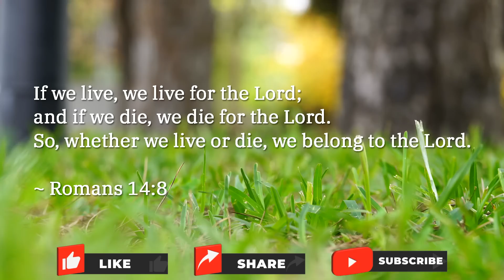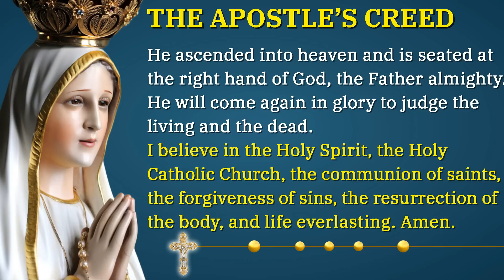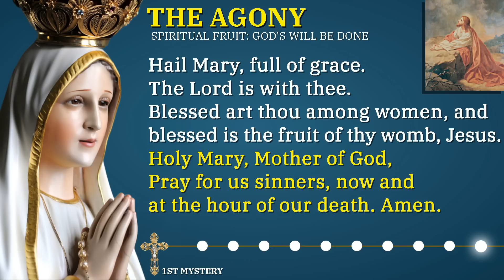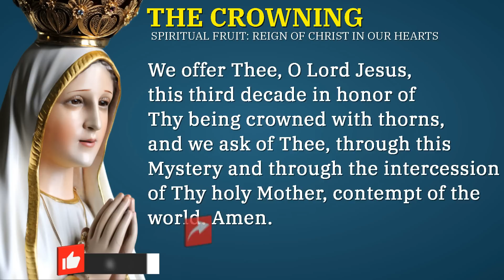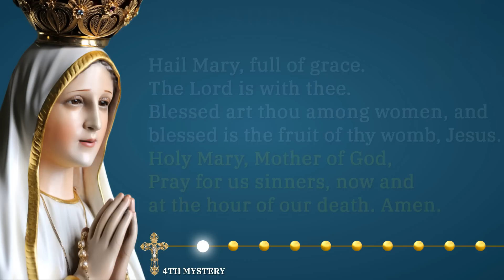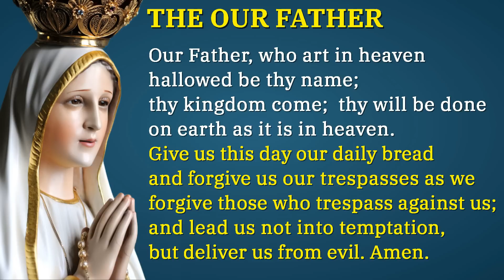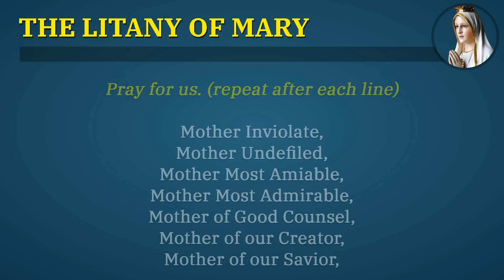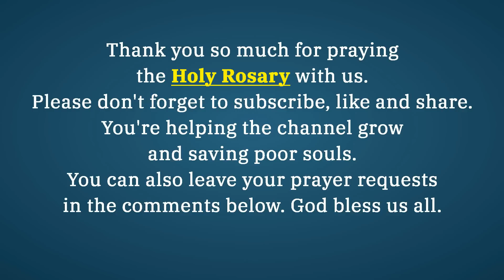TUESDAY HOLY ROSARY 💙 AUGUST 15, 2023 💙 SORROWFUL MYSTERIES OF THE ROSARY [VIRTUAL]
Welcome Brothers and Sisters in Christ, today will pray the Sorrowful Mysteries of the Holy Rosary, in honor of the Solemnity of the Assumption of the Blessed Virgin Mary into Heaven.

*Chapters*
00:00 - Introduction
00:26 - Verse of the Day
01:48 - Sign of the Cross
01:54 - The Sorrowful Mysteries Prayer Petitions
03:59 - Opening Prayers
06:40 - The Agony In The Garden - 1st Mystery
10:55 - The Scourging At The Pillar - 2nd Mystery
15:09 - The Crowning With Thorns - 3rd Mystery
19:23 - The Carrying Of The Cross - 4th Mystery
23:39 - The Crucifixion And Death Of Jesus - 5th Mystery
28:00 - Hail Holy Queen & Closing Prayer
29:12 - Litany of the Blessed Virgin Mary
33:15 - St Michael the Archangel Prayer
33:41 - Memorare and Concluding
34:37 - Outro

*What's next?*

1. Make the Sign of the Cross and say the “Apostles’ Creed”

2. Say the “Our Father”

3. Say three “Hail Marys” for Faith, Hope, and Charity

4. Say the “Glory Be”

5. Announce the First Mystery and then say the “Our Father”

6. Say ten “Hail Marys” while meditating on the Mystery

7. Say the “Glory Be” (Optional: Say the “O My Jesus” prayer requested by Mary at Fatima)

8. Announce the Next Mystery; then say the “Our Father” and repeat these steps (6 through 8) as you continue through the remaining Mysteries.

9. Say the closing prayers: the “Hail Holy Queen” and “Final Prayer”

10. Make the “Sign of the Cross”